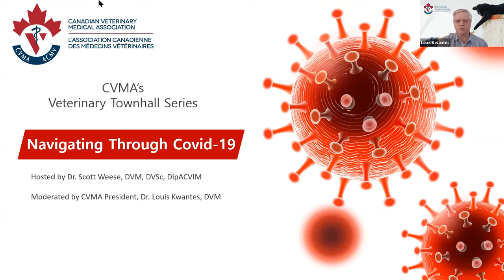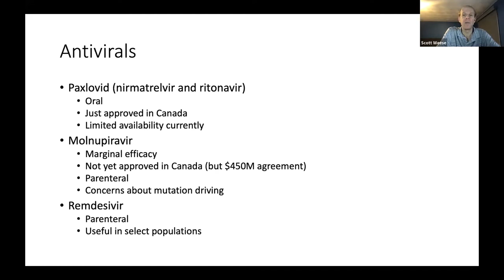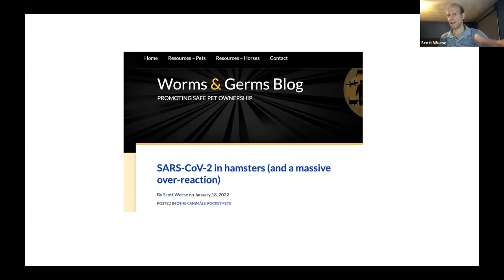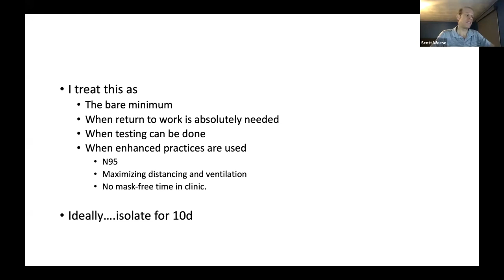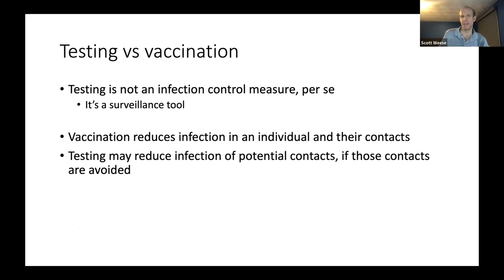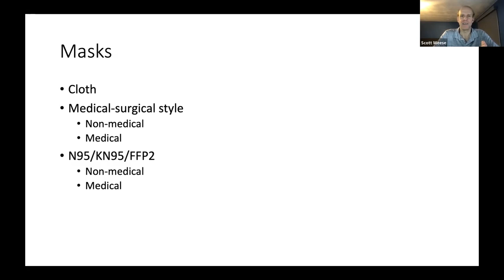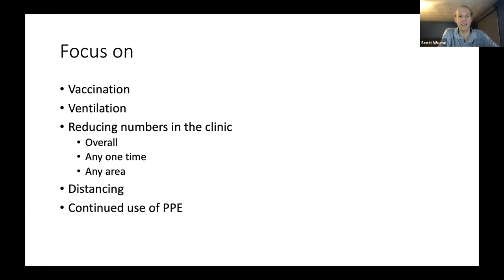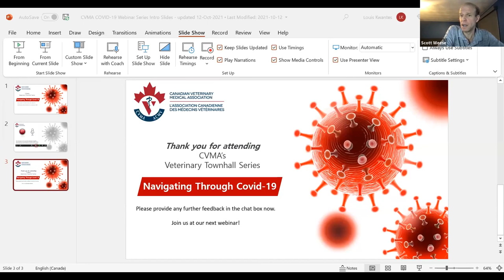CVMA’s Townhall Series Week 19 - COVID-19: New Year Update